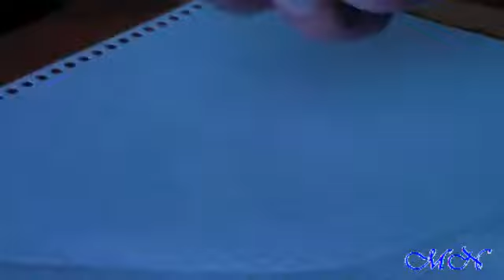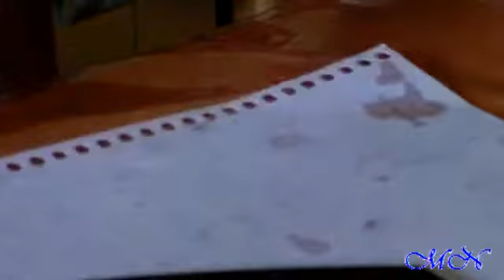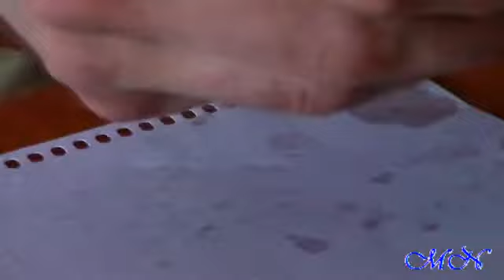Ремонт ножа Enlan M07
Неделю назад пришёл нож из Китая. И он оказался, как ни странно,с китайским качеством)) ( ну что и требовалось ожидать).. Решил исправить все косяки по мере возможности.